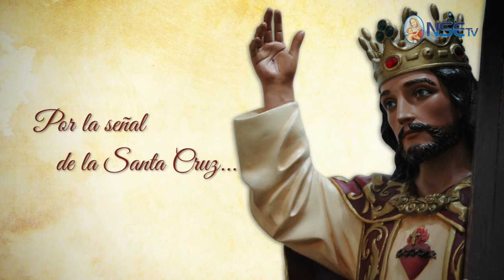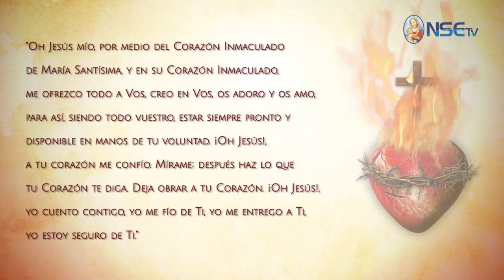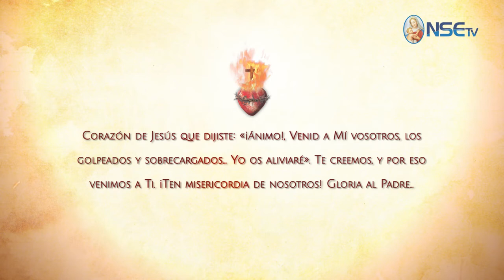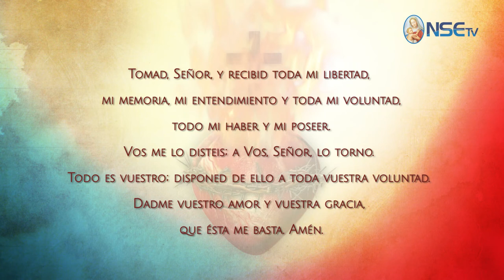ESPECIAL - MES DEL SAGRADO CORAZÓN DE JESÚS DÍA 30